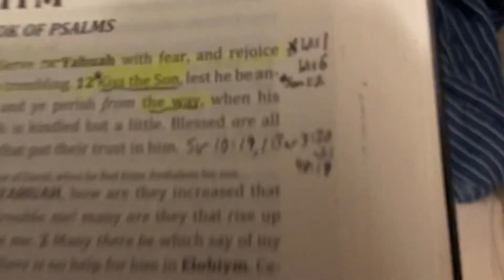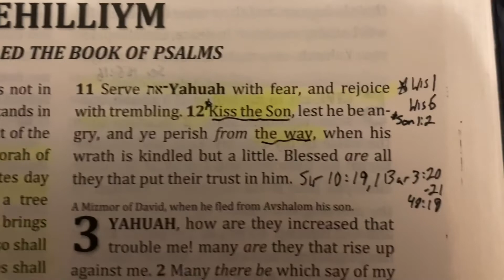Word from Yahuah: Psalm 2 | Wisdom of Solomon, Chapters 1 and 2